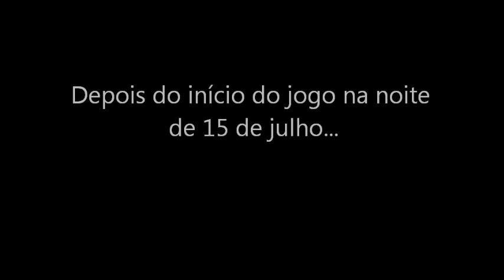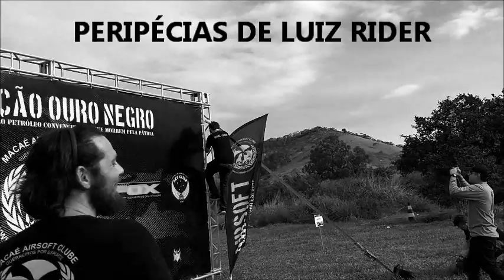Operação OURO NEGRO - Macaé Airsoft Clube | Diário de Combate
Finalmente no ar o vídeo da Operação OURO NEGRO, ocorrida em julho de 2017 e organizada pelo Macaé Airsoft Clube (M.A.C.). Foram 2 dias de jogo alucinantes, que tiveram direito a explosões controladas, jogo noturno com muito tracer e um resgate cinematográfico de helicóptero.
O Youtuber e airsofter Luiz Rider prestigiou o evento com sua simpatia e bom humor, propiciando um fechamento emocionante. Filmamos muitas horas de jogo, mas como não dava para por tudo aqui, fizemos um vídeo com os melhores momentos e é claro, muito carinho e amor por este esporte que nos conquista cada vez mais.
Quer conhecer mais do trabalho do M.A.C.? Dê uma olhada na página deles do Facebook, o site e seu canal:

Visite nosso site para conferir matérias e novidades do mundo do Airsoft